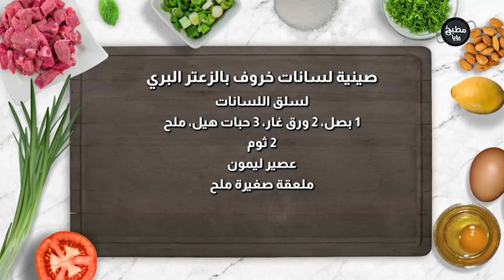أكثر من 10 وصفات مختلفة من لحم الأضحية _ واسرار كثير لتخلص من زنخة الكبدة _ واثرها على الوزن👀🤩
00:00 كعك الأساور
11:00 فتة لسانات
17:00 قراص العيد
21:00 فتة حمص باللحم
26:00 فوارغ
29:00 معلاق خروف
37:00 ساندويش كبدة
46:00 كاب كيك العيد
50:00 فتة لسانات
57:00 مدفون لحم
1:03:52 ريش خروف
1:12:00 اضرار اللحم

مطبخ رؤيا